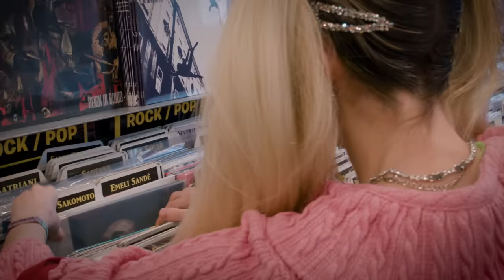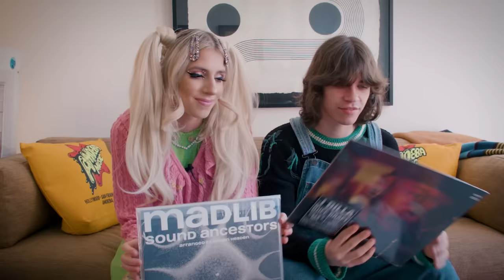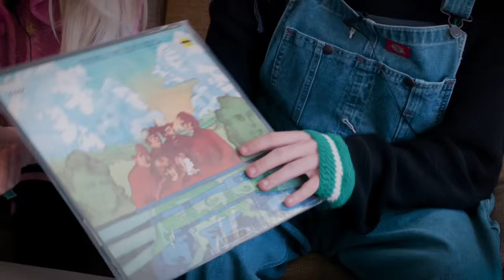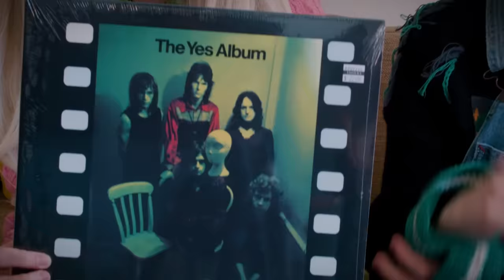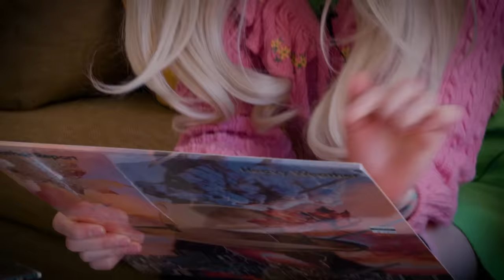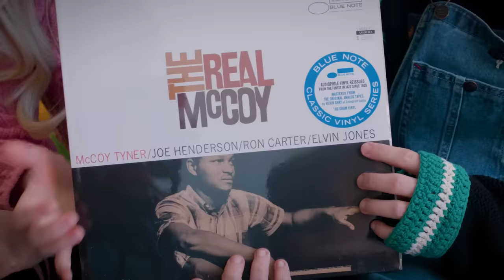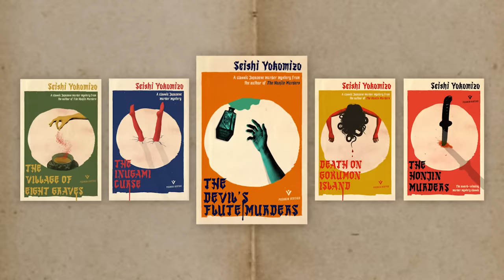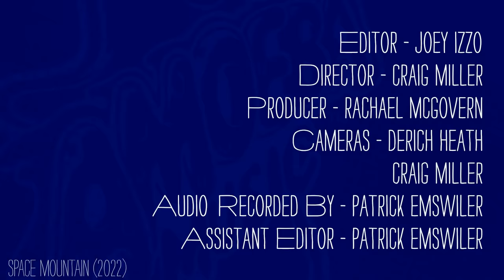DOMi & JD BECK - What's In My Bag?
The virtuosic jazz duo DOMi & JD BECK go record shopping at Amoeba Music in Hollywood. Their debut album 'NOT TiGHT' is available via Anderson .Paak's imprint Apeshit Inc. / Blue Note Records.

Check out their picks:
Deerhoof - Apple O' [20th Anniversary Cotton Candy Vinyl] (LP)
Madlib - Sound Ancestors (Arranged By Kieran Hebden) (LP)
J Dilla - Ruff Draft: Dilla's Mix (LP)
Björk - Post (LP)
The Beatles - Sgt. Pepper's Lonely Hearts Club Band (LP)
Led Zeppelin - Houses Of The Holy (LP)
The Beach Boys - Friends (LP)
Queen - A Night At The Opera (LP)
Yes - The Yes Album (LP)
John Coltrane - Coltrane's Sound (LP)
Fank Zappa - The Grand Wazoo (LP)
Weather Report - Heavy Weather (LP)
McCoy Tyner - The Real McCoy (LP)
Keith Jarrett - The Köln Concert (LP)
Herbie Hancock - Secrets (LP)
The Mystery Kindaichi Band - The Adventure of Kohsuke Kindaichi (LP)
Steve Reich, Kronos Quartet & Pat Metheny - Different Trains / Electric Counterpoint (LP)